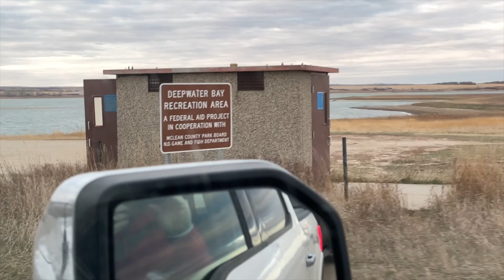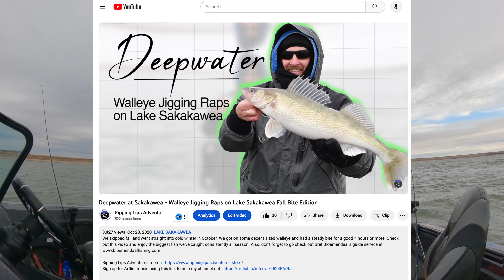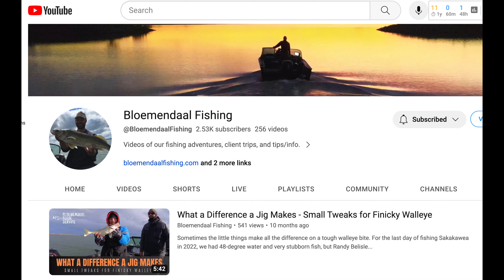Fall Walleye at Deepwater Bay - Lake Sakakawea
Brett Bloemendaal of Bloemendaal Guide Service invited me out for his last hurrah of the 2022 open-water season to Deepwater Bay on Lake Sakakawea. It was about as windy a day as I’ve ever seen on the big lake. His Lund ProV handled it like a pro I would say. The 4-foot rollers didn’t stop us from bagging a few nice fish. The rain didn’t stop us from filming it. This day was one for the records because it was the ONLY day I ever expect to out fish Bloemendaal in his own boat. Yes, you heard that right. It happened.

Fellow creators… sign up for Artlist music using this link to help my channel out just like Tom Boley did!